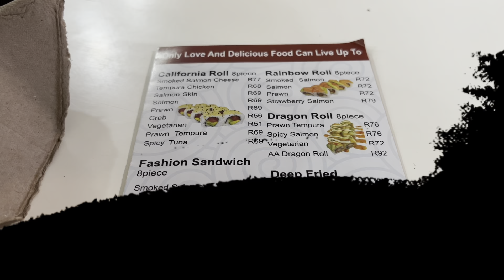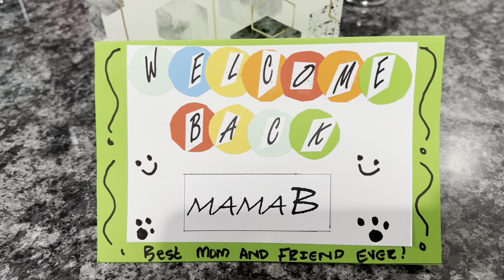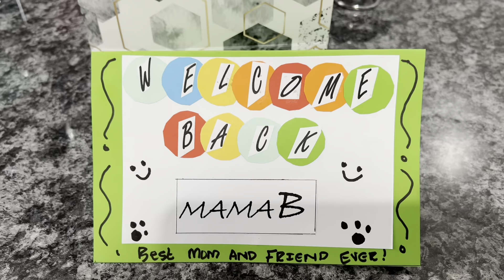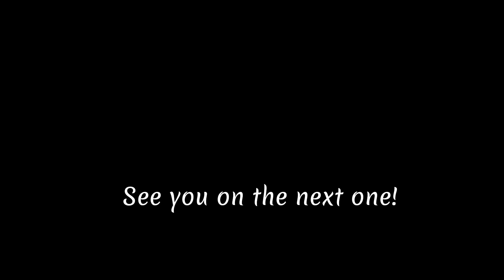Life Update: I was Hospitalised| Family Celebrations| Grocery Haul and more